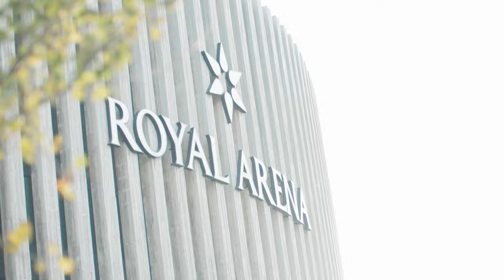HEROIC TAKES THE TROPHY HOME | BLAST Fall Vlog #2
HEROIC CS:GO VLOG 2 and Highlights from the Blast fall grand final, FaZe vs HEROIC. Packed Royal Arena in Copenhagen. This is the story of how we won the BLAST Premier Fall Final in CS:GO, where we beat FaZe Clan and lifted the trophy!  And this win meant that Heroic became World Number ONE! Check out the vlog.🏆

cadiaN, Stavn, TeSeS, Sjuush and Jabbi are finally CHAMPIONS!

And what better Arena to win our first S-tier LAN trophy, than in the Royal Arena in Copenhagen?

Topics in this video: Heroic , Heroic CS:GO, Heroic Counter Strike, ESL Pro League, cadiaN, sjuush, jabbi, stavn, TeSeS